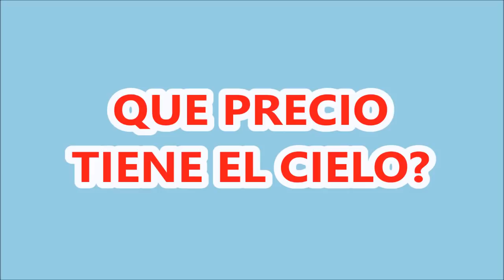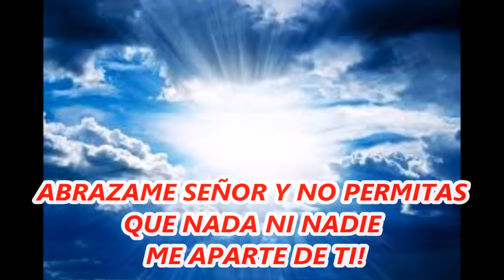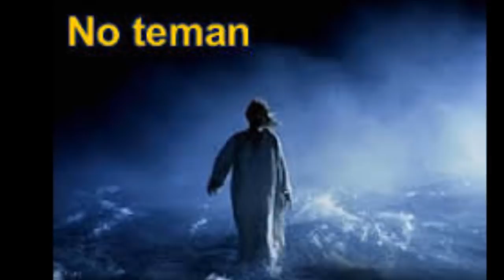EL DIFICIL CAMINO AL CIELO #12 QUE PRECIO TIENE EL CIELO LA VERDAD DE DIOS EN PALABRAS MUY SENCILLAS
SI DE VERAS CREYÉRAMOS QUE HAY UNA VIDA NUEVA Y ETERNA PROMETIDA POR JESUCRISTO DESPUÉS DE LA MUERTE, ENTONCES QUIZÁS NOS INTERESARIA SABER CON MÁS DETALLES QUE PRECIO TIENE EL CIELO?
AL MENOS REGALATE LA OPORTUNIDAD DE ESCUCHAR Y MEDITARLO, TAL VEZ TE ANIMES A CONOCER A JESUCRISTO, PORQUE SIN DUDAS QUE EL SE DEJARÁ SENTIR EN TU VIDA.  NO PIERDAS POR INCREDULIDAD, LA OPORTUNIDAD DE ALCANZAR UNA NUEVA VIDA DONDE VIVE DIOS. TIENES ESTA DE CARNE Y NO LA PEDISTE!
ESCUCHA PARA COMPRENDERLO Y QUIZÁS DES UN GIRO EN TU VIDA.